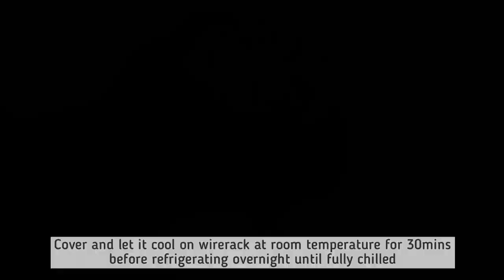Silky Smooth Thai Milk Tea Crème Caramel Recipe | Flan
Thai Milk Tea Pudding Recipe - Silky Smooth Crème Caramel

Ingredients
4 x 120ml ramekins

The caramel:
80gr sugar
30ml water
15ml hot water

The custard:
2 large eggs (room temperature)
30gr (2bags) milk tea leaves
40ml water
400ml full cream milk
140ml heavy cream
100gr condensed milk

Please follow our Instagram Page for more photos to make you smile :)
smilingfoodie_channel